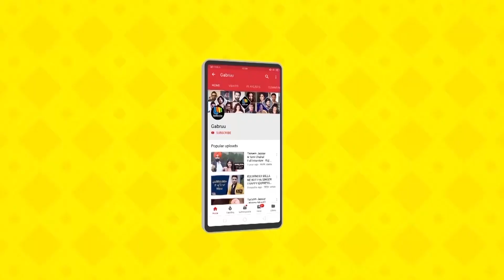Teddy Bear | Mehtab Virk | New Punjabi Song | Latest Punjabi Songs 2019 | Punjabi Music | Gabruu